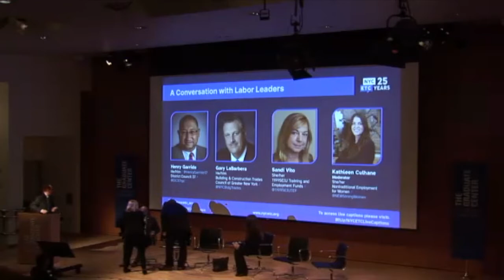11:35 am - A Conversation with Labor Leaders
A discussion with labor leaders about unions’ plans for supporting workers in training and reskilling, how the community-based provider community can better connect their clients to apprenticeships, and how the workforce ecosystem can better collaborate with one another during this time of heightened need and historic sectoral changes.

- Henry Garrido, District Council 37
- Gary LaBarbera, Building & Construction Trades Council of Greater New York
- Sandi Vito, 1199SEIU Training and Employment Funds
- Moderator: Kathleen Culhane, Nontraditional Employment for Women